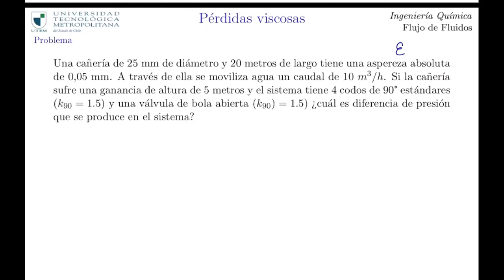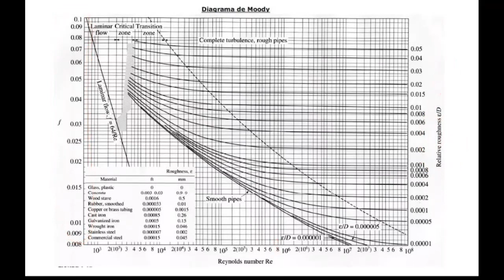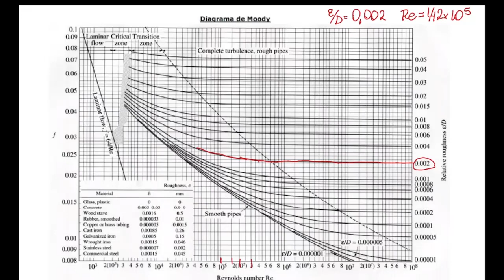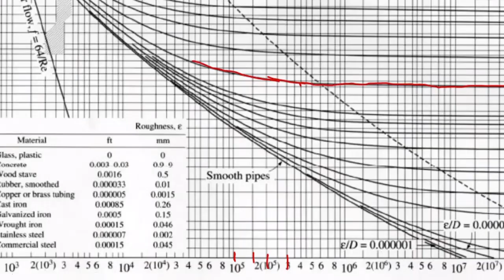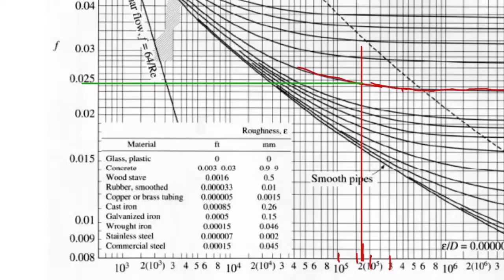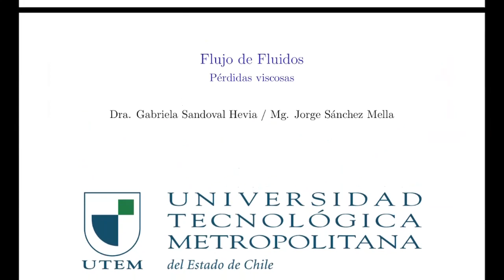QUIB4060 - pérdidas viscosas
Clase sincrónica
Pérdidas de carga en tuberías y en singularidades.